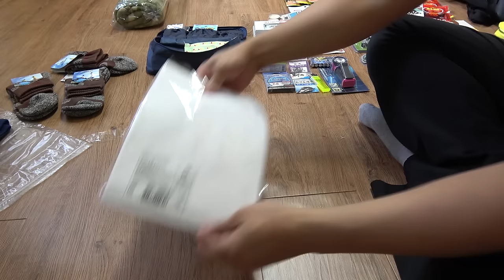[지구] 재난 배낭 패킹하기 !!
안녕하세요 지즐 입니다
▼ 아래의 "10만원으로 재난대비품 꾸리기" 의 다음 영상으로

꾸린 재난용품을 배낭에 패킹하는 영상입니다

잘 봐주시고요 여러 의견 나누도록 해요!